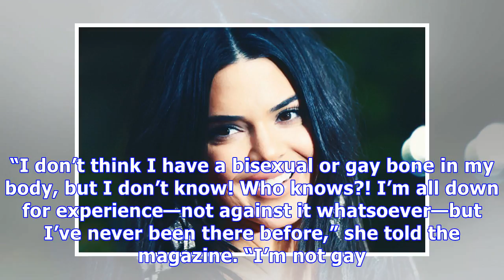Kendall Jenner Confirms She’s Straight To ‘Vogue’, But Admits She’s ‘Not Against’ A Gay Experience